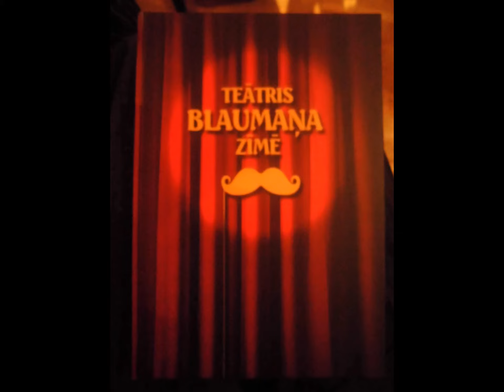Teātris Blaumaņa Zīmē